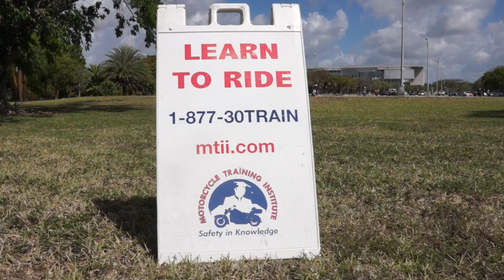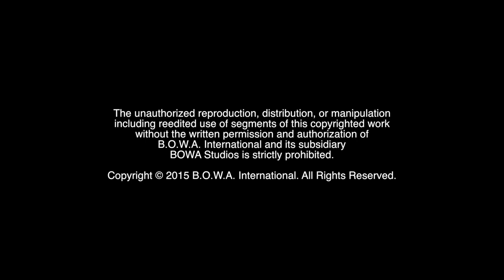MAD MAX (Season 3, Episode 21)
How do you get your motorcycle license? Where do you go for a all-pro professional experience? Watch to find out!

The Motivation Mogul, Marketing Crusader, Video Ninja and BOWAkidz attend the Motorcycle Training Institute Inc's training and certification program.

BOWA Studios
12080 Southwest 127 Avenue
Suite 305